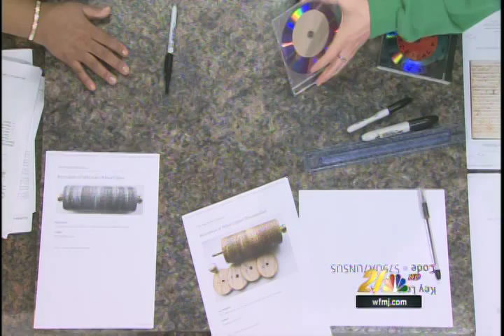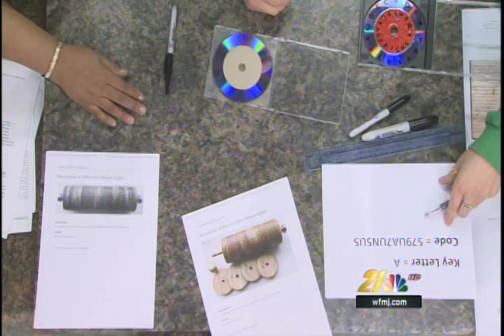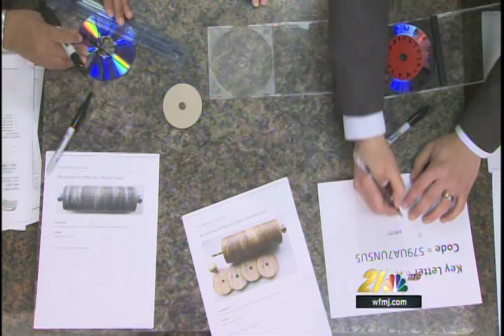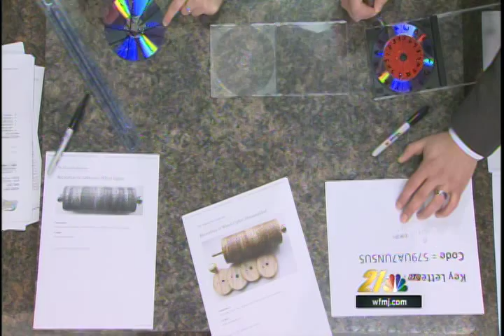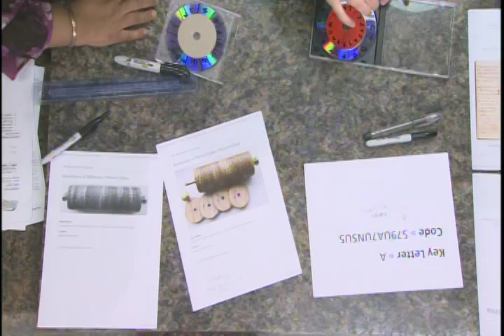Make Your Own Cipher!!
Learn how to create your own cipher and watch as State Senator Joe Schiavoni decodes are message!